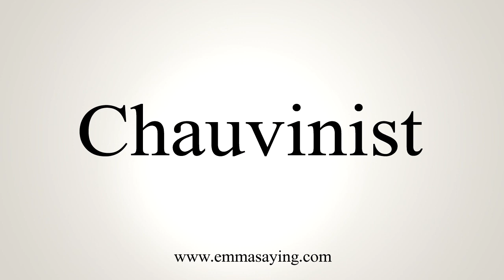How To Say Chauvinist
Learn how to say Chauvinist with EmmaSaying free pronunciation tutorials.